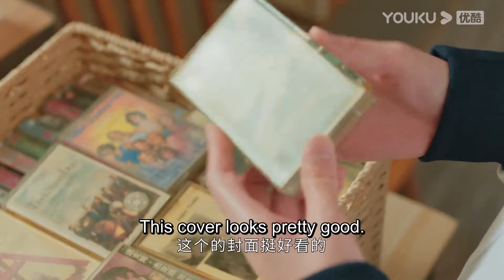【EP5-6速看】“我希望你可以永遠留在我身邊”，林一隱晦告白陳鈺琪！表達自己強烈的佔有欲！ | 昔有琉璃瓦 Memory Of Encaustic Tile